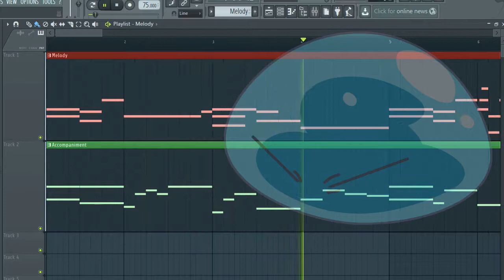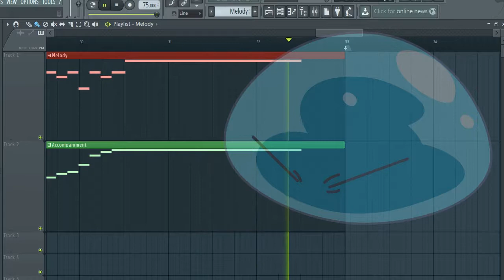Tensei Shitara Slime Datta Ken OST | FL Studio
Music is Tensei Shitara Slime Datta Ken

Thumbnail and overlay done me in Inkscape from random image found on the net

Arranged by: Animuz